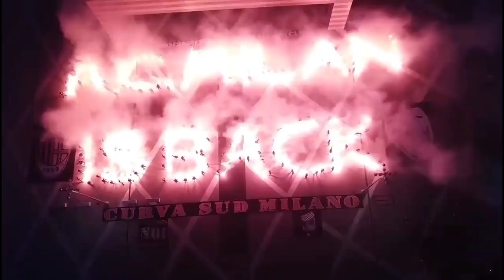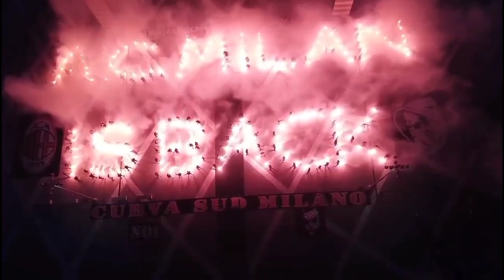BERITA MILAN🔴⚫️Kesempatan Emas Dari Newcastle🔥Dest Kembali Barca Takut🤔